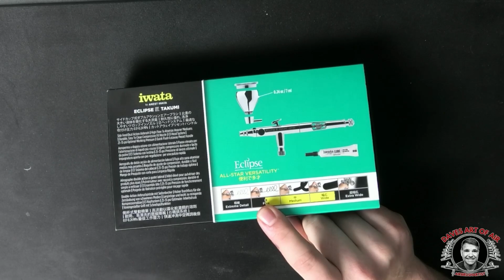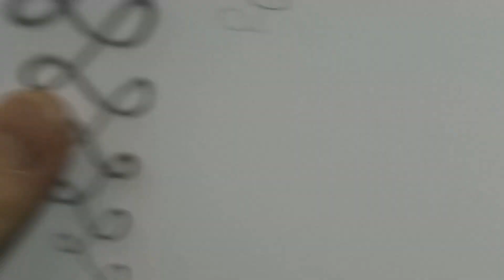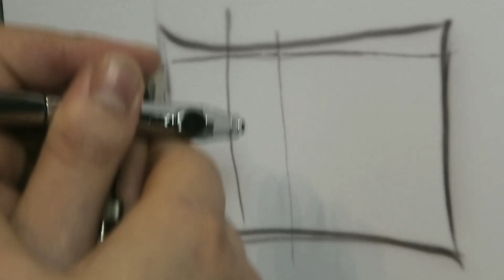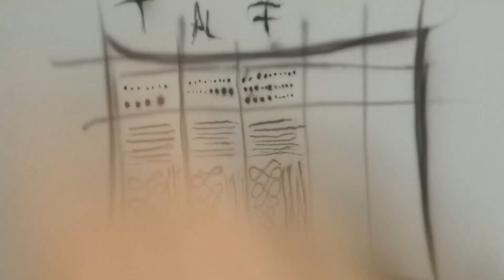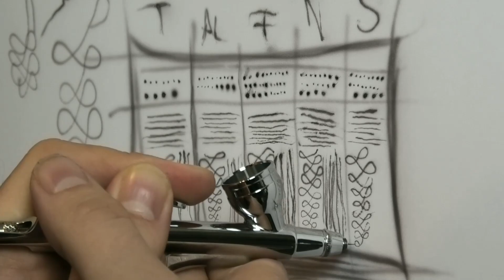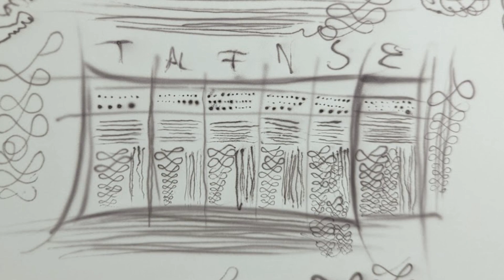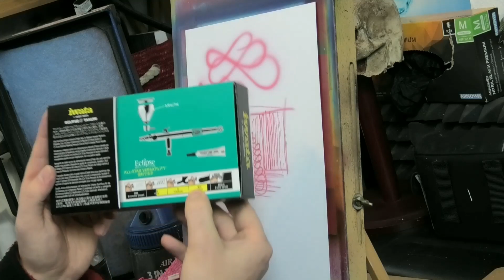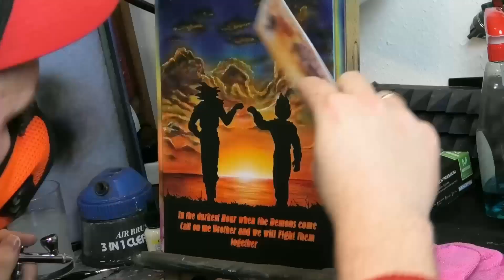Airbrush Unboxing Review Iwata Takumi Eclipse (4k/60FpS) DE Audio/ENG SUB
▬▬▬▬ SUPPORT ▬▬▬▬▬▬

Ihr helft mir sehr, wenn ihr mir auf YouTube und Instagram ein Abo,Kommentar und Like da last.😘🙏
Weiter könnt ihr mich über Folgende Links unterstützen.

▬▬▬▬ SOZIAL MEDIA ▬▬▬▬▬▬

▬▬▬▬ MATERIALIEN ▬▬▬▬▬▬

Airbrush:
Harder & Steenbeck Evolution AL plus:
Meine Empfelung:
Evolution CR plus:

Farben:

AirbrushColor4you:
Black & White Set:

Schincke:
Schmincke Aero Color Basis Set:

Kompressor:
Werther - Sil Air 20 A: